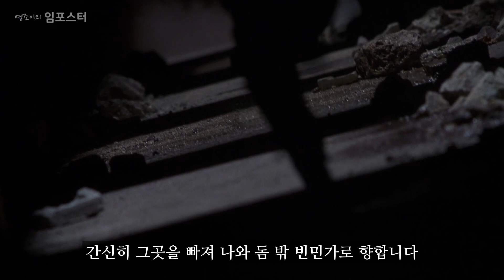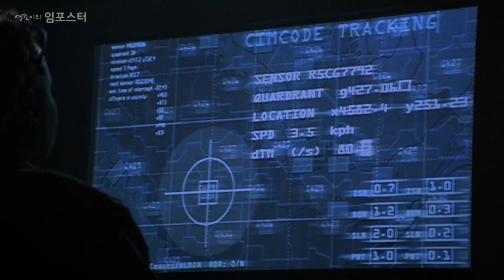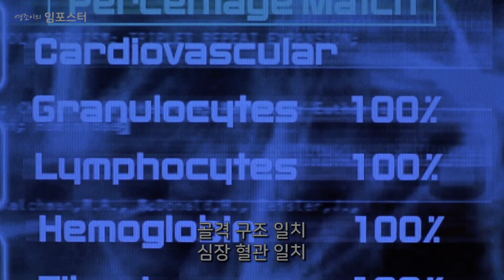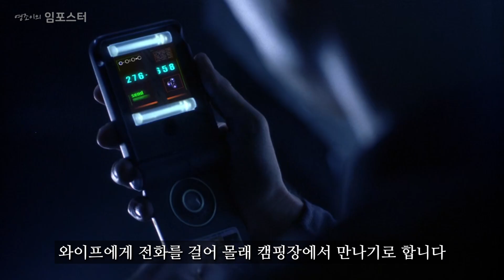자신의 정체도 알려주지않는 억울한 임포스터 (결말포함)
영화 임포스터 입니다
여러분들이 재미있게 보셨으면 좋겠어요~📺